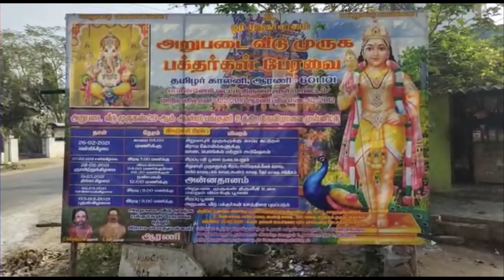ஆரணி ஆறுபடைவீடு முருகன் பக்தர்கள் பேரவை சார்பில் சிறுவாபுரி கோவிலுக்கு காவடி பயணம் சென்ற பக்தர்கள்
ஆரணி அருபடை வீடு முருக பக்தர்கள் பேரவை சார்பில் சிறுவாபுரி கோவிலுக்கு காவடி பயணம் மேற்கொண்டனர்